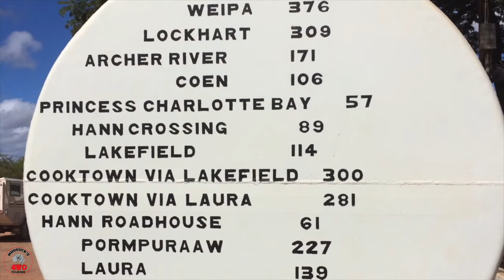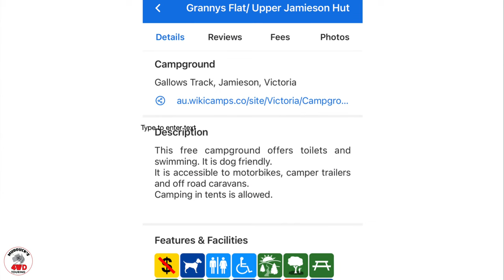Spotlight on Campgrounds, Grannys Flat Reserve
This weeks spotlight on campgrounds is

Grannys Flat Reserve
Victorian High Country

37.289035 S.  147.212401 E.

This campground is about 9Kms from Jamison Victoria.

Activities in the area include hiking, fishing, swimming and of course camping. Being in the Victorian High Country, there is so much to do in the area that you just need to come see for yourself.

This is a great campground with grass and  Drop Toilets.

I hope you enjoy Grannys Flat Reserve

"Elevators need rock too"
By Spence

Cheers Steve